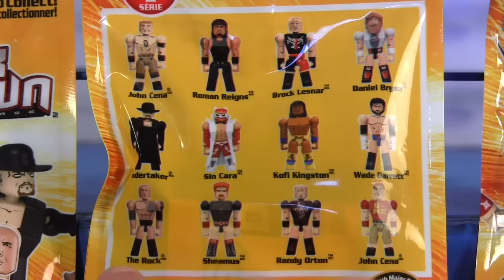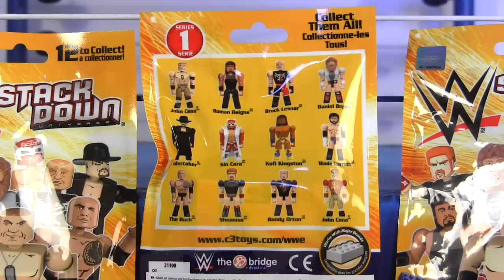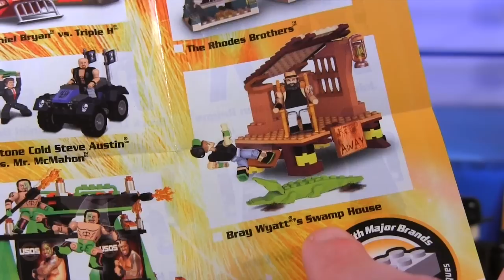WWE STACKDOWN Blind Bag Bonanza Episode 57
Hey everybody it's Blind Bag Bonanza featuring WWE Stackdown Universe!